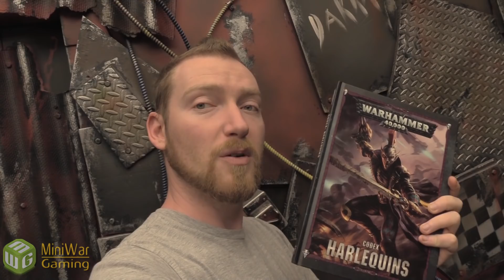New Harlequin Codex Review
To watch the Harlequins vs Death Guard Battle Report, go

The Harlequins Codex is here and Quirk is super excited to tell you all about it.